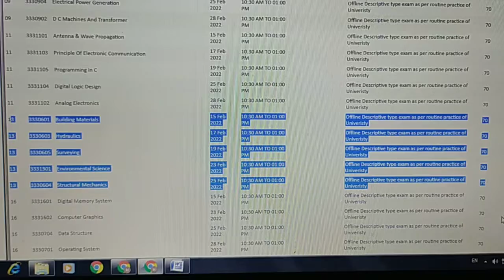GTU 3rd Sem Exam Time table